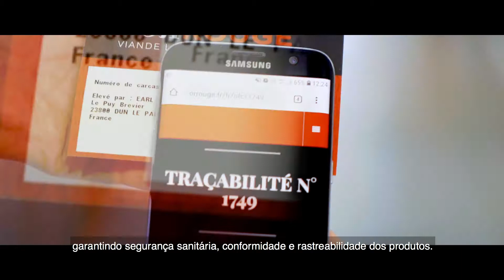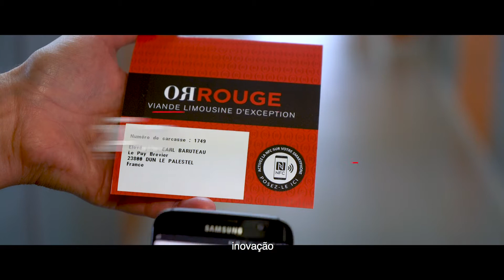Film institutionnel de Beauvallet (Portugese version)